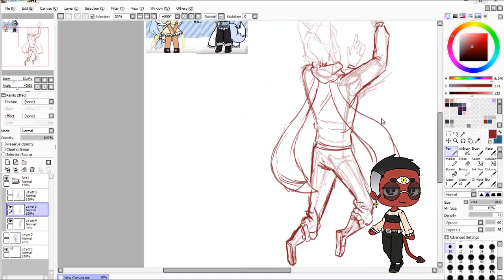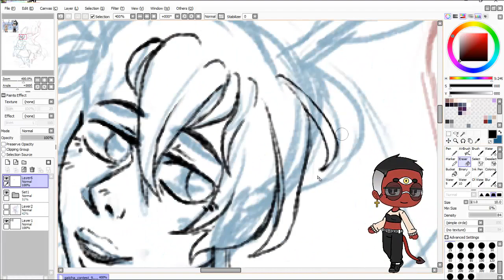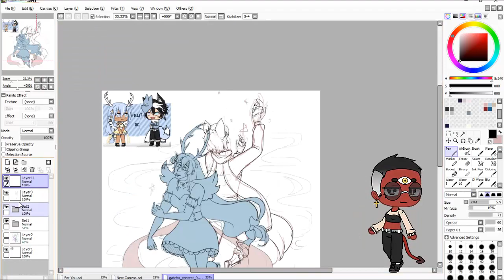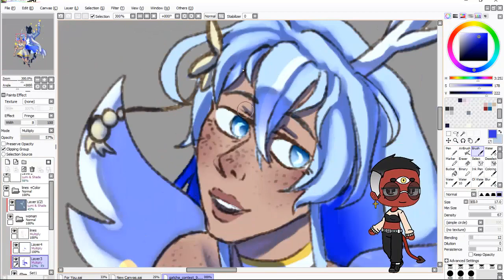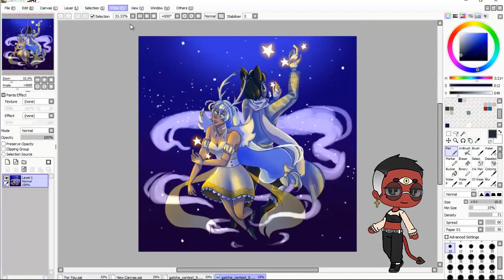Wuthering Heights - SPEEDPAINT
Another contest because art,,, time,, is here for five seconds!
The process for this one was a bit different but I was TRYING to mess with perspective.

Program used: Camtasia Studio and  Paint tool Sai

Amino - Yeorinni [only on the offical luni amino]